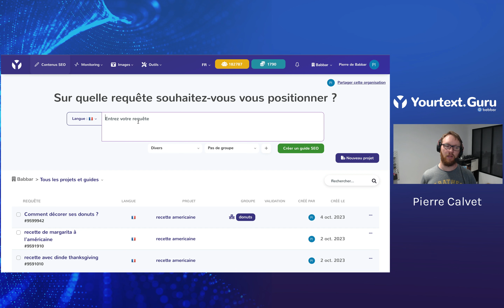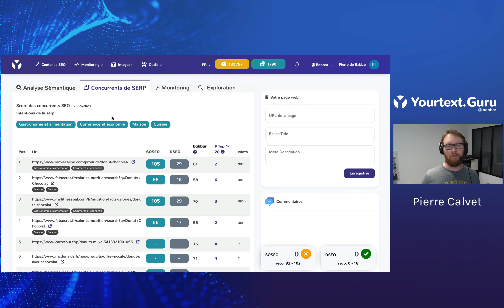Pourquoi certains scores de mes concurrents n'apparaissent pas dans la liste de résultats ?